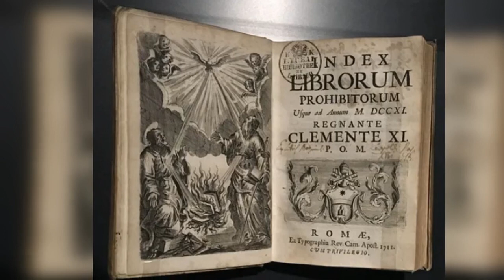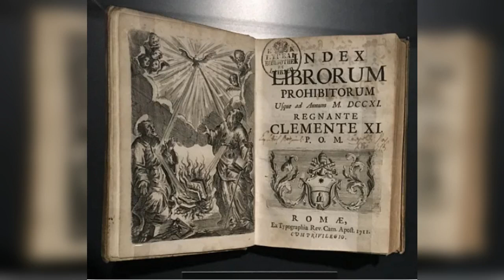Индекс запрещенных книг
Индекс запрещенных книг (Index Librorum Prohibitorum) - список письменных произведений, осужденных Католической церковью на Тридентском соборе в 1563 году как еретические или наносящие ущерб христианской вере. Он оставался в силе до 1966 года, когда был приостановлен, но от католиков по-прежнему ожидалось, что они будут соблюдать его основные заповеди.